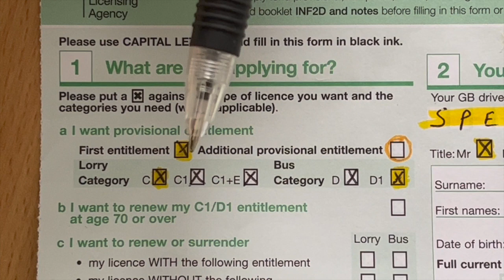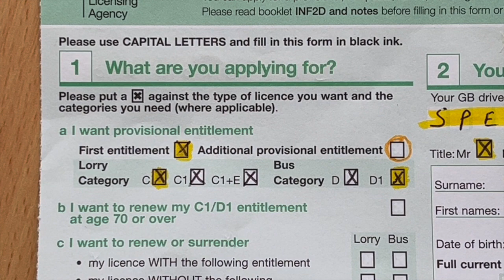How to fill the D2 Form HGV application form Bus licence application form HD 720p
How to fill in the D2 form, which boxes to complete at the top of the form